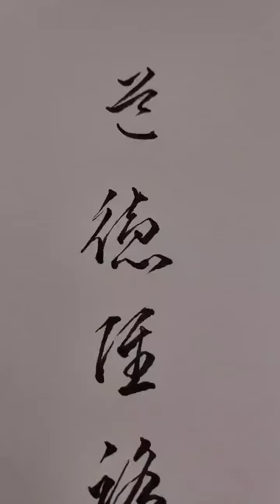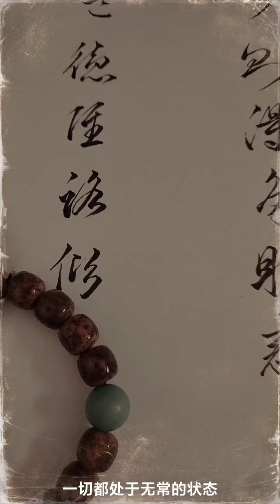曲则全，枉则直。洼则盈，敝则新。少则得，多则惑。思考和变通是一个人的基本能力，所谓常有欲以观其妙，常无欲以观其缴#秦路倾#书法